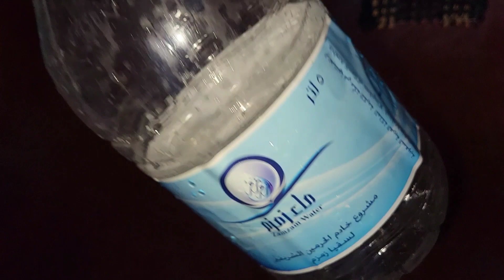প্রতিদিন গাছে পানি দেয়ার ঝামেলার দিন শেষ😱😱গাছ প্রেমিরা আরামে বাগান করতে পারবেন আমার এই টেকনিক এ